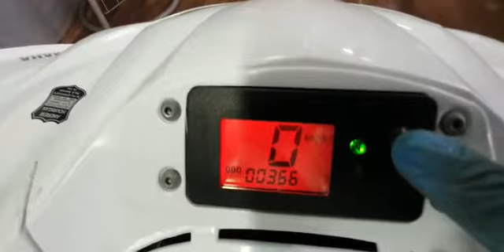Yamaha 450 Wolverine Racing Quad